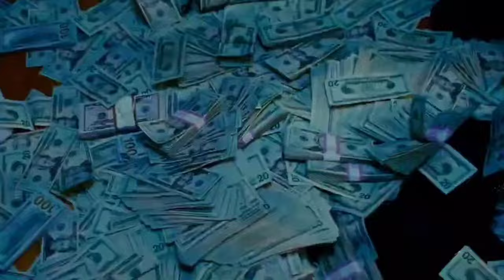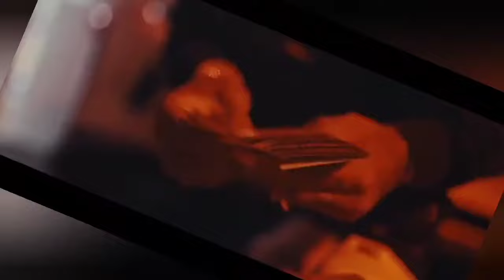Lil Durk ft. Lil Baby- (Official Video Remix)